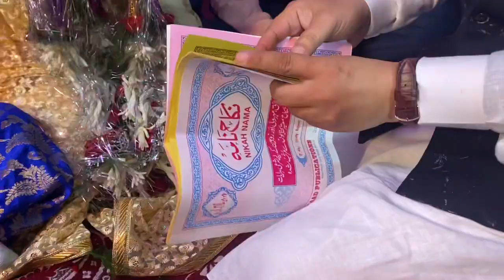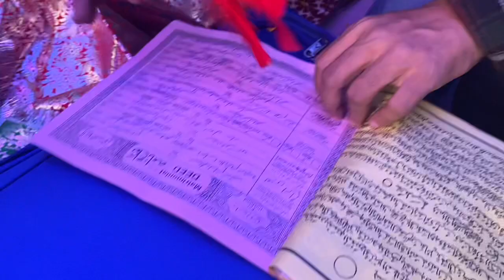Marriage Ceremony , Arwal (16 November 2021)